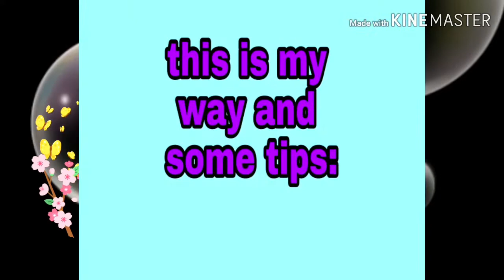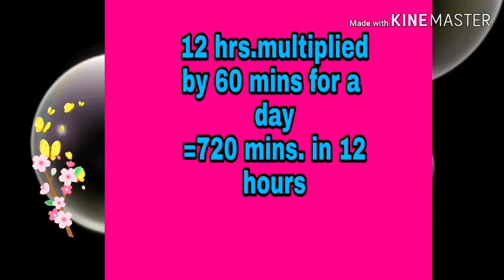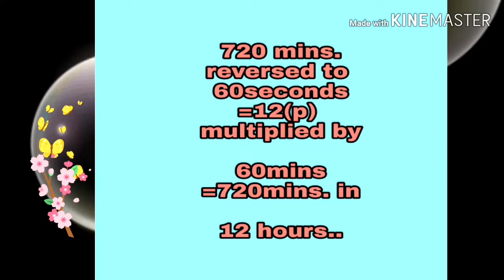HOW TO GET MORE VIEWS👉 4,000 WATCH HOURS MONITEZATION & 1,000 SUBSCRIBERS YOUTUBE REQUIREMENTS-2020